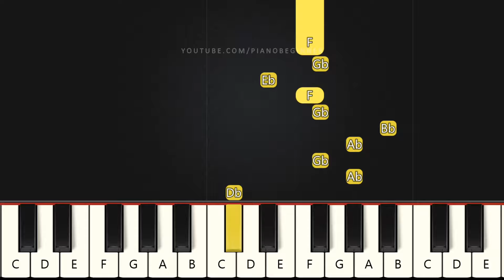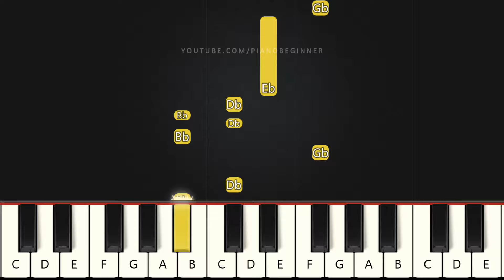Toothless Dancing Meme Song | Beginner Piano Tutorial | Easy Piano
Learn how to play Toothless Dancing Meme Song on this EASY Piano Tutorial Beginners.